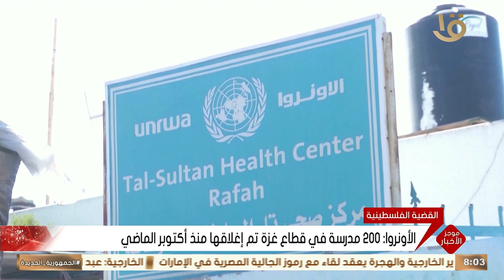موجز الثامنة.. مدبولي يتابع إجراءات توفير المنتجات البترولية وزيادة الإنتاج